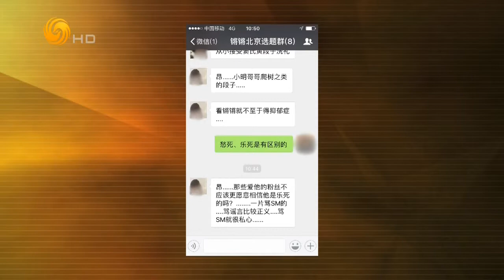锵锵三人行20161003 周轶君：抑郁症患者易产生幻觉 外人无法理解